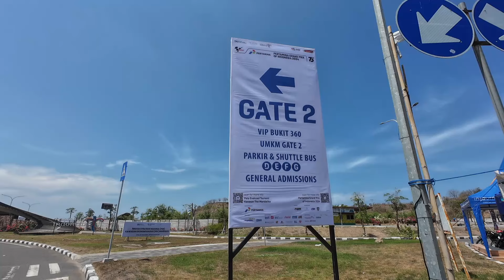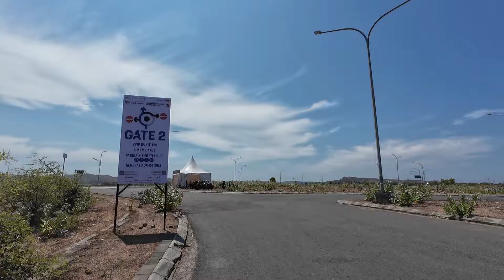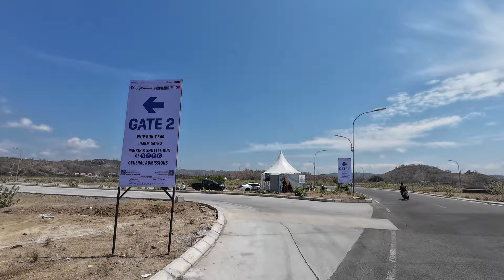Panas dan Siap-Siap Gosong, Jalur Penonton Tiket D E F G dan General Admission MotoGP Mandalika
Ini adalah jalur untuk penonton MotoGP Mandalika dengan tiket D,E,F, dan G serta General Admission. Siap-siap gosong karena jalur ini jauh ke dalam dan panas banget terutama yang harus jalan kaki.